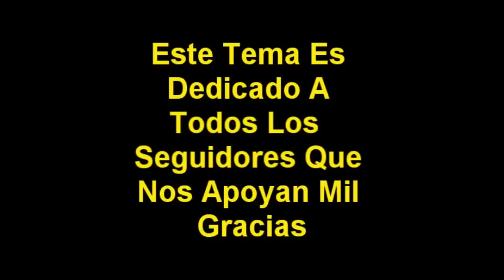Desde Que LLegaste Grupo HG Tema De Esstreno 2012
Escucha Lo Nuevo Del Grupo HG Dejen Sus Comentarios Produccion 2012